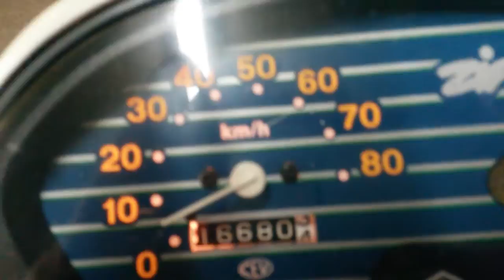Piaggio Zip ssl 25 läuft endlich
Hi Leute :-) Ich hab mir im letzten Jahr eine gebrauchte Zip gekauft.
Der Vorbesitzer sagte mir der Roller würde zwar anspringen, aber schon nach ein paar Metern Leistungsverlust haben.
Ich so egal. Wollte ihn haben. Egal wie.
Hab ihn auch bekommen.
Zuhause angekommen und nach einer sehr kurzen Testfahrt stellte ich fest, oh die Drehzahl geht in die Knie :-(
Und zack wahr er auch schon wieder aus :-(
Erneute Startversuche brachten nix außer das die Batterie leer ging.
Ich so scheiße :-(
Dann Teile bestellt jede menge Teile :-)
Wert laut Rechung: 557,22€
Neue Teile sind:

Blinkerschalter,
Ansaugschlauch,
Hupenschalter,
Sito Plus Auspuff,
Zylinderhaube,
Lüfterradabdeckung,
Zylinderkopf,
Kolben-Clip,
Kolben 50ccm,
Zündkerzenstecker,
Druckknopf Anlasser,
Düse Dellorto 62,
Lichtmaschiene neu für Piaggio,
Standart Ansaugstutzen,
Vergaser Dellorto PHVA 10,
Benzinhahn manuell Piaggio,
Benzinschlauch Free Line Racing 1m-5x9mm
Dichtung Auspuffkrümmer standart 2x
Auspuffkrümmer mit Blindrohr orginal von Piaggio.
Das wahr es erstmal.
Die nächste Bestellung wird sein
Batterie neu,
Neues Lenkopflager oben und unten,
Neuer Reifen für hinten
und noch so einiges mehr.
Ihr dürft gespannt sein :-)